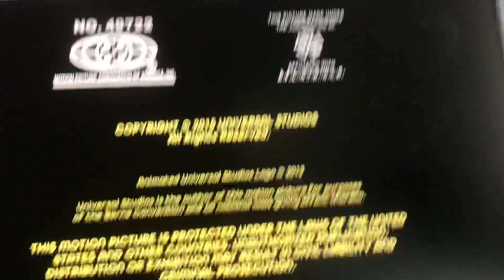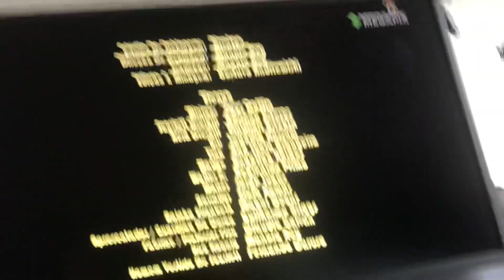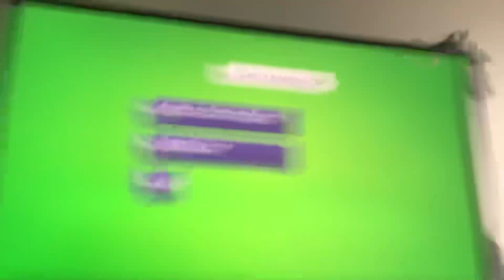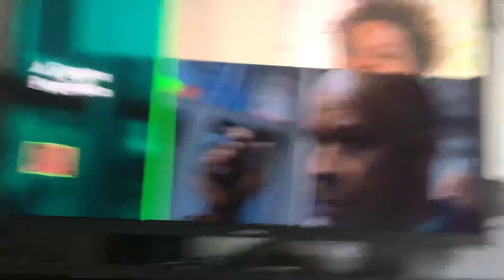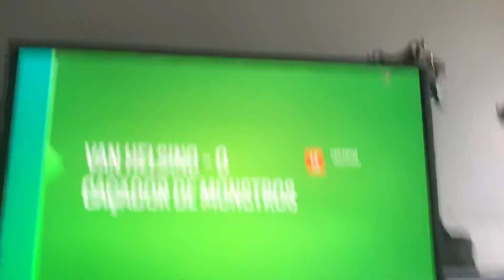30 de novembro de 2022